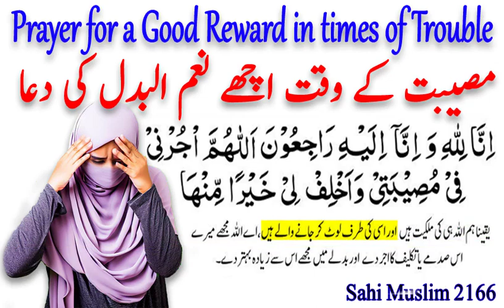Musibat, Takleef, Mushkil or Pareshani se Bachne ki Dua | Musibat Ke Waqt Padhne Ki Dua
SUBSCIBE NOW  👇

ISLAM NOTES.
Musibat, Takleef, Mushkil, Pareshani Aur Sadme se Bachne ki Dua - Musibat Ke Waqt Padhne Ki Dua

*Your Queries*